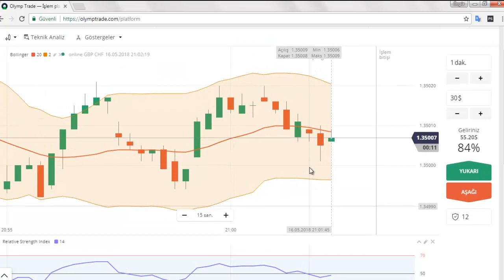OLYMPTRADE SCAM DOLANDIRICI MI?!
ÜCRETSİZ KAYIT-HEDİYE